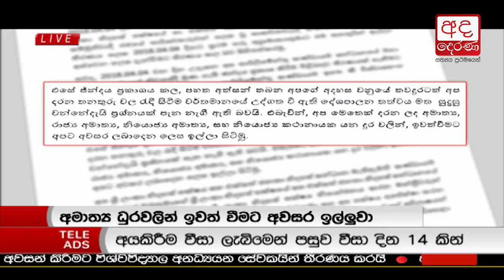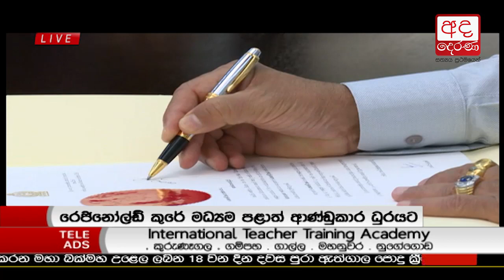Ada Derana Prime Time News Bulletin 06.55 pm - 2018.04.12